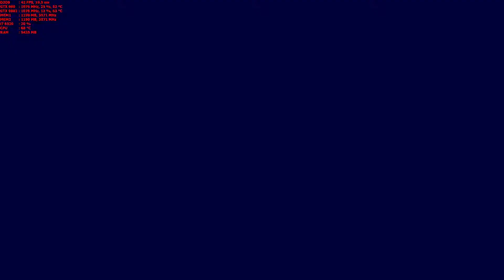Sonic Mania Benchmark 4k GTX 980 SLI PC Part 1